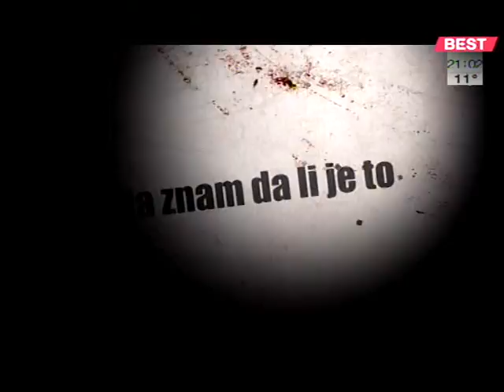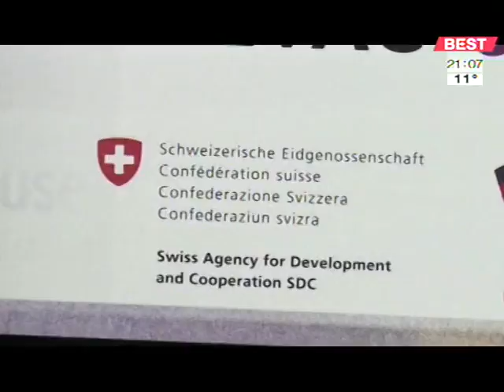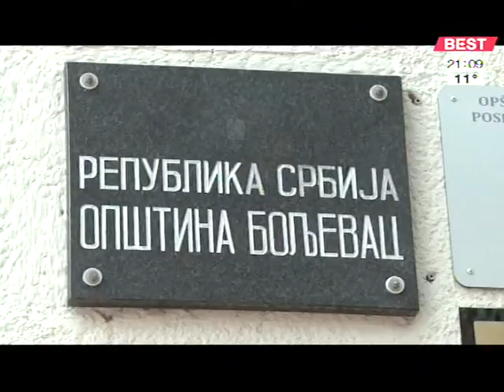Pravo pitanje - 9. oktobar 2015.